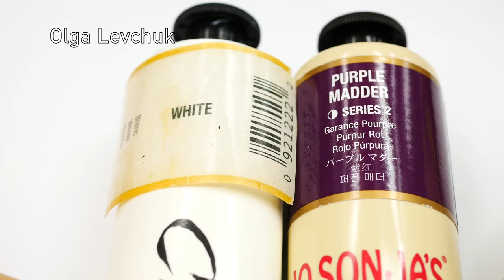Nail Art. Beautiful Flowers!!!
Hi guys!!!

Today I used:

Nail polishes - base coat ( Ulta3 ), purple (Sinful Colors, 2080 Trend matters velvet ), maroon with glitter ( Picture Polish, cabaret ), top coat ( Maybelline, 25 ).
Acrylic paints - withe ( Chromacryl ), purple madder ( Jo Sonja's ).